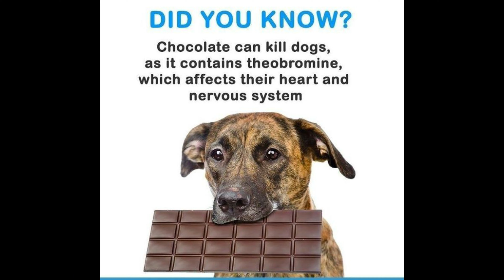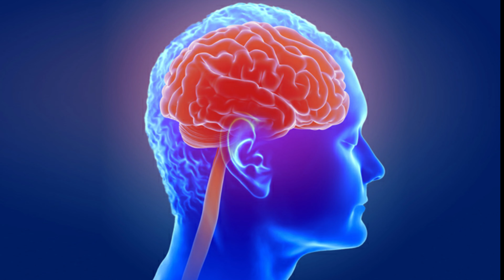interesting facts in Telugu|| top 10 amazing facts in Telugu